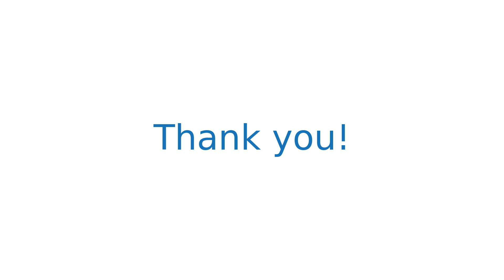$1,439,000 San Francisco home for sale on 2020-10-29 (531 Orizaba Ave, CA, 94132)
Rare west-face Merced Heights- own, rent, both! Incredible vast SF city. Fantastic Pac Ocean / Bay views. Private cul-de-sac st. Mstly orig homeownrs! Newr marbl brkfast conter-top adjacnt dine rm, live rm w travrtin firepl. Hardwd flrs thruout. Kit- disposal, dishwashr, oven. Dwnstairs unit- sep entrance, storage, halwy closet, private aces- backyrd & gar. bonus rm before entering main room / studio w private bath. Remrkable ocean views accent sunny dwnstrs livin-unit- hi-ceilings. Ext panted '19. Updated bathrm dwnstairs & 2 remodld bathrms w Italian tile, marbl,, slate. Mastr bathrm Jacuzi tub, dual-sink vanty. Tenant vry cooprativ. Rent $4,447 mo for top-level only... wonderful oportunty owner-ocupy lowr-levl or rent as extra income. Lower-level mrket rent $2,800. NEAR: Brooks Prk, Lakeview & Ashton Mini Prk, Lake Merced, Lake Merced Prk, Lakeshore, Miraloma Playgrond, Stern Grove Dog Prk, Pine Lake Prk, Ocean Av, San Bruno Mt. Stat/County Prk. Easy to freway 101, 280.